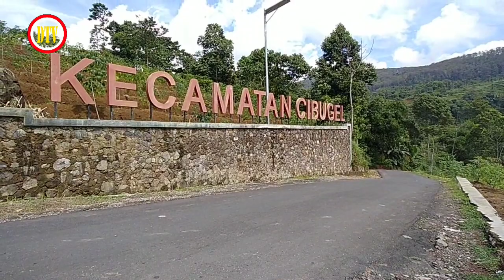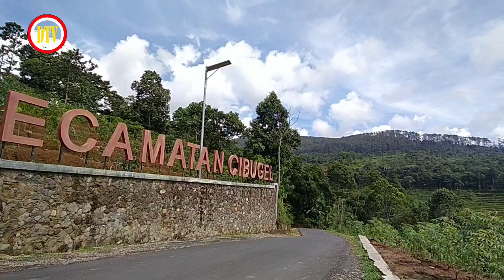NGABUBURIT KA CIBUGEL ANU HAWANA MASIH SEJUK TIIS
matak betah lur.